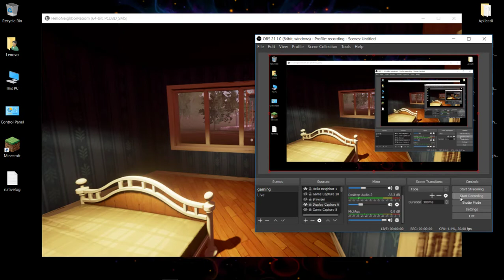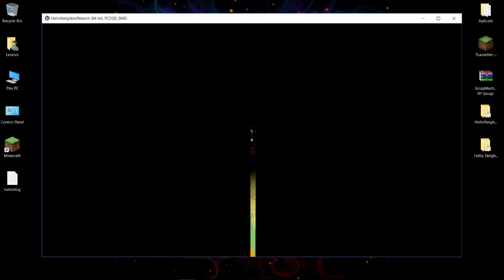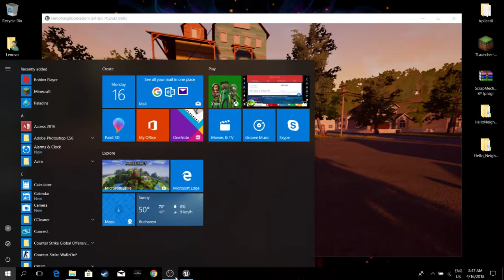Salut vecine!?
Poate te ajuta!
Cu ce filmezi: obs
Cu ce editezi: hitfilm
Cand postezi: aproape zilnic
Daca vrei un banner , avatar sau thumbnail cu minecraft ma poti contacta pe discord MalinaRo#7112